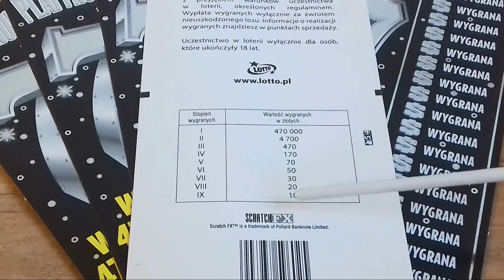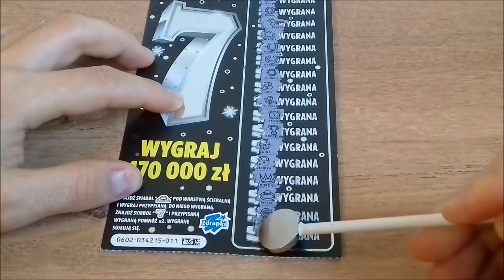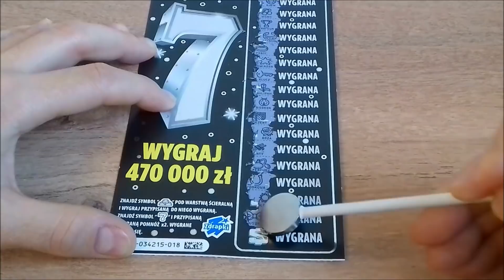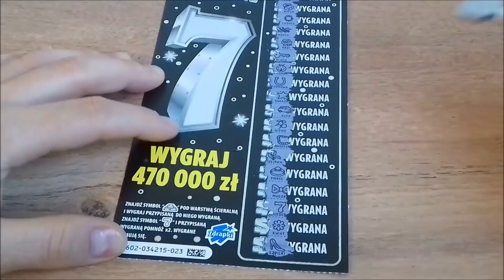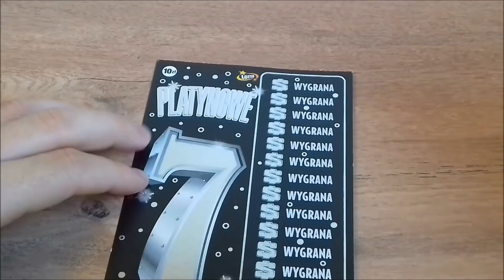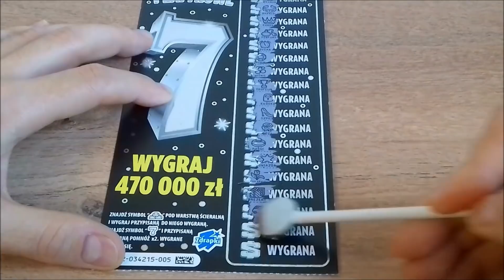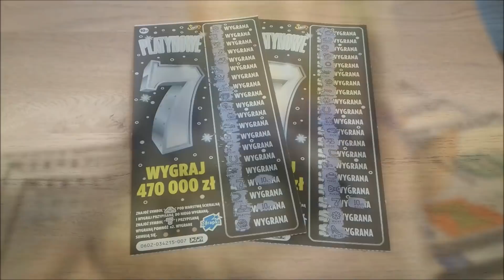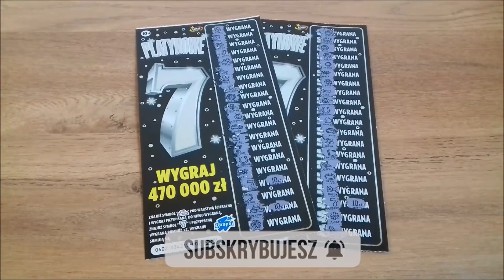Zdrapki Lotto #671 Premiera! 7 zdrapek Platynowe 7 💎 Jest platyna! Są siódemki! 😱